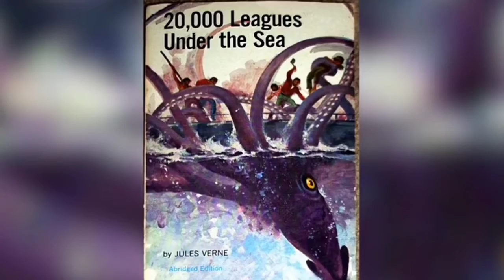क्या kraken आज भी जीबित है ? What If the Kraken Was Real?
jungali janwar | जंगली जानवर |
jangli janwar | jangli shikar |
जंगली शिकारी, rahasyamayi video,
sumudri movie, janvaron ke video,
janvaro ki movie, sumudri jeev,

kraken  | what if the kraken was real |
the kraken | what if | the kraken wakes

the kraken is a giant monster from jules
varne s iconic book 20 thousands leagues

dosto yeh video  kraken ke bare me hay.
yeh video bohot interesting hone wala hay